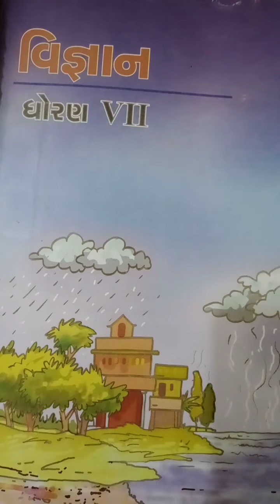std 7 science lesson 9 part 4